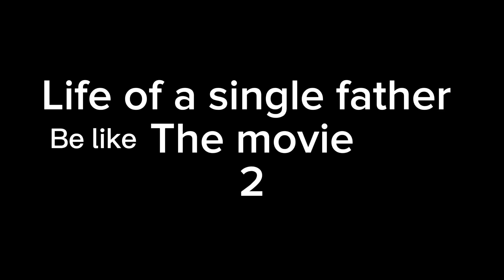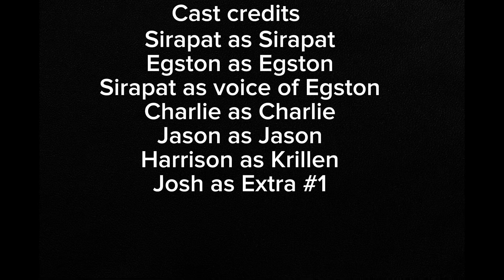Life of a single father be like: the movie 2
So here’s a sequel.

Cast:
Sirapat as Sirapat
Egston as Egston
Sirapat as voice of Egston
Charlie as Charlie
Jason as Jason
Harrison as Krillen
Josh as Extra #1

Crew;
Director: Jason
Assistant director: Harrison
Writer: Sirapat
Sound management: Charlie
Everything else: Sirapat